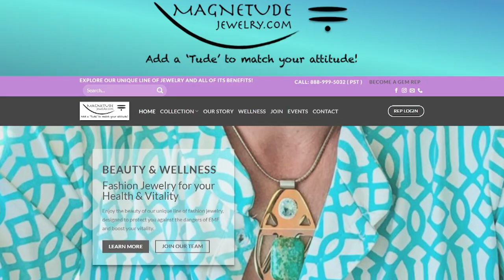Magnetude Jewelry interview on TV with Donna Drake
Co-owners of Magnetude Jewelry, Dr. Tracey Diner and Candice Loren are interviewed on the Donna Drake TV Show.